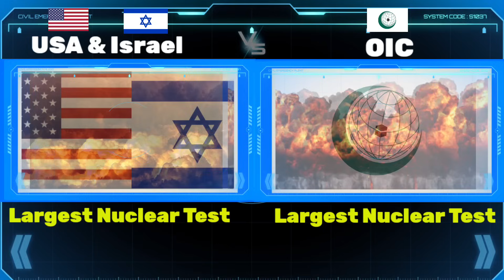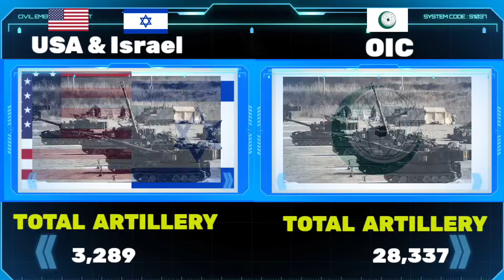USA and Israel vs OIC Military Power Comparison 2023| world military power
Hello friends, in this video I have compared military power Between, NATO and Israel vs OIC military power see who is more powerful In this video. I have Compared the Army Airforce and Navy of both countries.Who's powerful military ? Army, air force & navy power. This Video is Military Power Comparison 2023. USA and Israel vs OIC military power comparison 2023. Israel vs OIC military power 2023. NATO and Israel vs OIC military power 2023. Israel military power 2023. OIC military power 2023. OIC airforce vs Israeli air force power comparison 2023. NATO Israel vs OIC. OIC vs Israel. All about Israeli Navy vs OIC Navy power 2023. Islamic countries army vs Israeli army Power 2023.

Sources